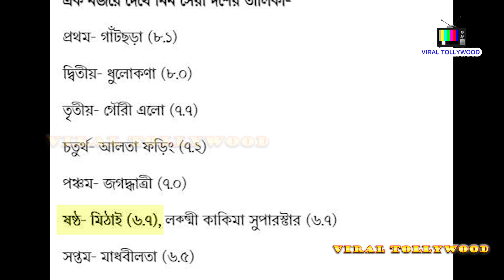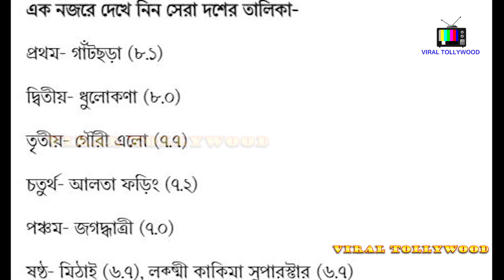মিঠাইকে টক্কর দিতে হাজির নতুন নায়িকা?!?! | EXCLUSIVE | Mithai | Soumitrisha Kundu | Adrit Roy | VT